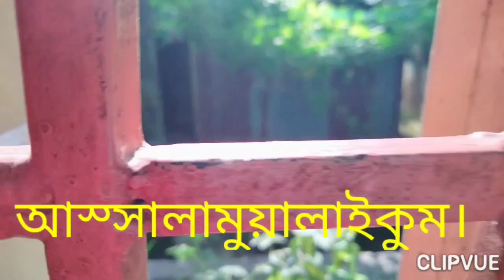lizaamingallery।অসাধারন সাধের মাংস রেসিপি।